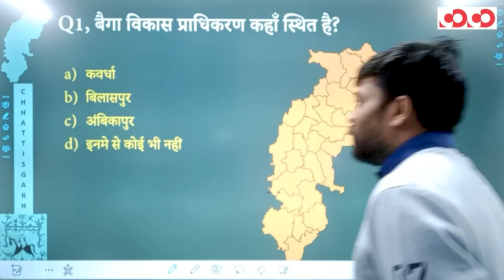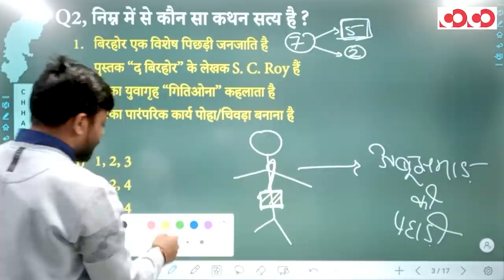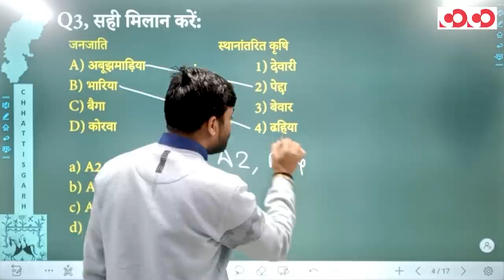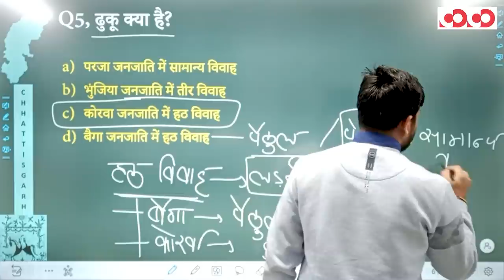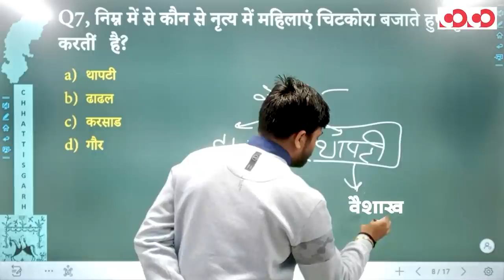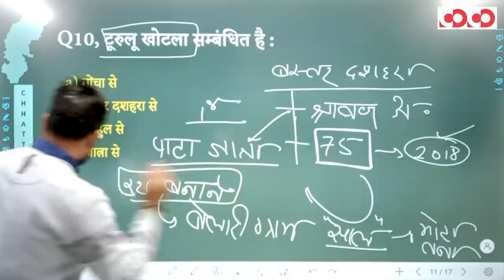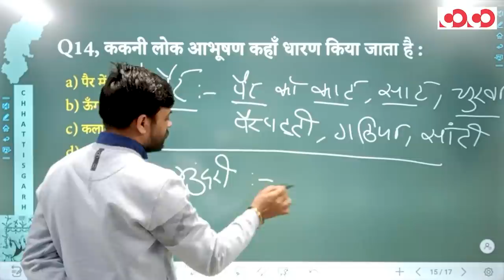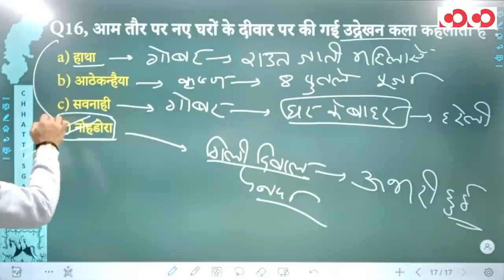CGPSC PRE 2021 Special MCQs | छत्तीसगढ़ की लोक कला एवं संस्कृति